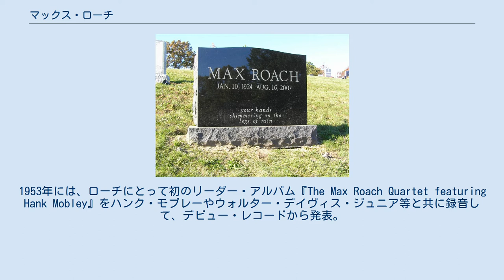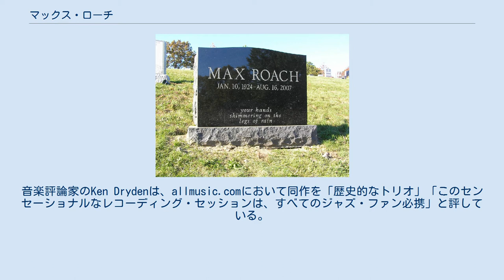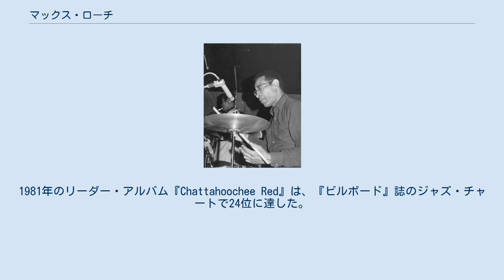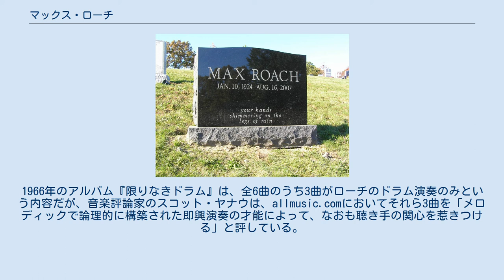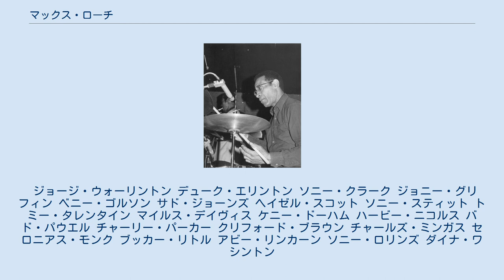マックス・ローチ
マックス・ローチ（Max Roach、1924年1月10日 - 2007年8月16日）は、アメリカ合衆国出身のジャズ・ドラマー。
ケニー・クラークと並んで、最も早い時期からビバップのスタイルで演奏していたドラマーとして知られる。
 アメリカ合衆国ノースカロライナ州ニューランド生まれ。
母はゴスペル歌手であった。
4歳の時にブルックリンに移り、8歳になると近所のバプティスト教会でピアノを習い始める。
そして、10歳の頃にはゴスペル・バンドでドラムを叩いていた。
 18歳までには、ミントンズ・プレイハウスやモンローズ・アップタウン・ハウスといったジャズ・クラブで、ビ・バップのさきがけとなったジャム・セッションに参加するようになり、チャーリー・パーカーやディジー・ガレスピーと共演を重ねたり、ケニー・クラークの演奏を聴いて影響を受けたりしていた。
 1943年にコールマン・ホーキンスのグループで活動。
1945年から1953年にかけては、チャーリー・パーカーの多くの録音に参加した。
この時期には、ディジー・ガレスピーやマイルス・デイヴィス等の録音にも参加している。
 1952年、チャールス・ミンガスと共にデビュー・レコードを設立。
1953年には、ローチにとって初のリーダー・アルバム『The Max Roach Quartet featuring Hank Mobley』をハンク・モブレーやウォルター・デイヴィス・ジュニア等と共に録音して、デビュー・レコードから発表。
 また、1953年5月15日には、トロントのマッセイ・ホールでチャーリー・パーカー、バド・パウエル、ディジー・ガレスピー、チャールス・ミンガスと共演。
この時の演奏は、ビ・バップのオールスター・アルバムと言える『ジャズ・アット・マッセイ・ホール』としてレコード化されている。
 1954年春、クリフォード・ブラウンと共に双頭クインテットを結成。
その結成に先立ち、ローチはブラウンの演奏を確認するためバードランドに足を運び、当時ブラウンが在籍していたアート・ブレイキーのクインテットのライヴを見ていたという。
しかし、ブラウンとのクインテットの人気が高まっていた1956年6月、ブラウンとメンバーのリッチー・パウエルが自動車事故で死去してしまう。
そのため、ブラウンとの双頭クインテットは短命に終わり、ショックを受けたローチは酒に溺れていた時期もあったという。
 1956年から1957年にかけて、ケニー・ドーハムやソニー・ロリンズ等と共に録音されたリーダー・アルバム『ヴァルス・ホット〜ジャズ・イン3/4タイム』は、全曲ともワルツのリズムとなっており、音楽評論家のスコット・ヤナウはallmusic.comにおいて「これらの優れた演奏は、必ずしも4分の4拍子でなくともジャズがスウィングできることを示している」と評している。
1957年10月には、後にローチの妻となる歌手アビー・リンカーンのアルバム『ザッツ・ヒム!』に参加した。
 1960年、ローチとチャールス・ミンガスは、ニューポート・ジャズ・フェスティバルにおけるジャズメンの扱いに対して異議を表明するため、同じロードアイランド州ニューポートで、ニューポート・ジャズ・フェスティバルに対抗したジャズ・フェスティバルを開催する。
 同じ1960年8月31日から9月6日には、公民権運動に関わっていた詩人／歌手のオスカー・ブラウン・ジュニアの詩を取り上げて、アメリカ白人による人種差別に抵抗したアルバム『ウィ・インシスト』を録音。
同作にはアビー・リンカーン、コールマン・ホーキンス、ブッカー・リトル等が参加しており、音楽的には4分の5拍子が多用されている。
音楽評論家のMichael G. Nastosは、allmusic.comにおいて『ウィ・インシスト』を「1960年代のアフリカ系アメリカ人の抗議運動において重要な作品であり、そのメッセージや強靭さは、なおも意義を持ち続けている」と評している。
この録音に参加したメンバーの多くは、1961年2月にアビー・リンカーンのアルバム『ストレート・アヘッド』の録音に参加した。
 1962年9月には、チャールス・ミンガスと共に、デューク・エリントンのアルバム『マネー・ジャングル』の録音に全面参...